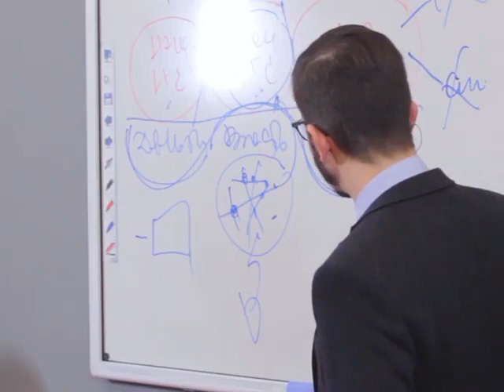Почему люди «больные на всю голову»? А.В. Курпатов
kurpatov_official: Есть такой замечательный учёный из Стэнфордского университета — Брайан Кнутсон. Он изучал центры боли и удовольствия, а потом стал использовать эти научные знания в рамках нейромаркетинга.
Эксперимент был проведён такой: вы лежите в аппарате фМРТ, и вам показывают шоколадные конфеты. Вы смотрите на шоколадные конфеты, и у вас возбуждается «центр удовольствия» (что предсказуемо, ведь мы с вами приматы и жадны до простых калорий).
А следующим слайдом вам показывают цену этих конфет. И у вас активизируется «центр боли». Да, центр физической боли! Всякий раз, когда вам приходится расставаться с крупной денежной суммой в мозге возникает самая настоящая болевая реакция.
Но ваш мозг не знает, куда бы ему эту боль спроецировать — в руку, в ногу или в сердце, например. Поэтому вы просто испытываете тревогу и сильный внутренний дискомфорт. Но каким образом денежный вопрос может активизировать «центр боли», сформированный миллионами лет эволюции?!
Это действительно странно, но если вы хорошенько подумаете о том, что значит для вашего мозга расставание с деньгами, то увидите, что всё тут вполне «логично».
Деньги накрепко связаны в мозге современного человека с ощущением безопасности и защищённости. Если у вас есть деньги — вы в безопасности, если у вас нет денег — всё плохо. А боль — это ключевой индикатор опасности, побуждающий нас к борьбе за самосохранение.
Такая же трансформация произошла и с другими нашими биологическими потребностями — с иерархическим и половым инстинктами, — которые также видоизменились под воздействием нашей культуры и цивилизации.
Поэтому и в этих сферах у нас возникает масса проблем, которые другим животным неизвестны: например, «комплекс неполноценности» или широкий спектр сексуальных расстройств. Решить эти проблемы, не разобравшись с их биологической природой, с нашими действительными потребностями, невозможно.
Если вас заинтересовала эта тема и вы хотите понять, как ваше состояние внутреннего дискомфорта связано с работой мозга, и что с этим делать, записывайтесь на мой курс @kt_on_line.
Поток стартует 5 июля, мест осталось немного!
Удачи!